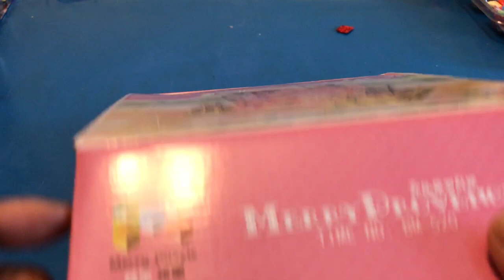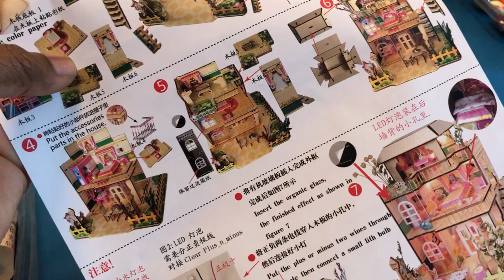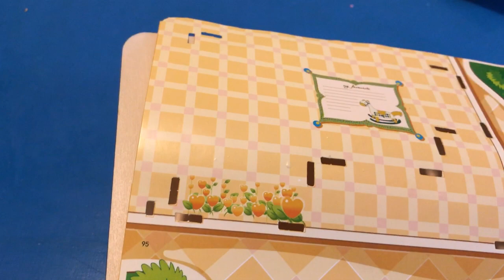DIY CUTE MINI DOLLHOUSE KIT | FULL HOUSE KIT | EASY FULL HOUSE TUTROIAL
Today I am making another miniature diy for you. In this video I am going to show you  how to fit up a miniature dollhouse kit.
This doll house only took me two days to complete. I just love making diy dollhouse kit weather its a full house or diy dollhosue rooms.